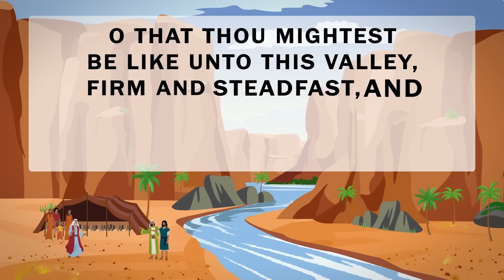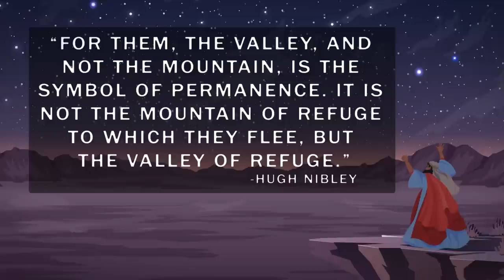Book of Mormon Evidence: Valley of Lemuel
The description of the Valley of Lemuel found in 1 Nephi corresponds well with a river-valley in northwest Arabia called Wadi Tayyib al-Ism.